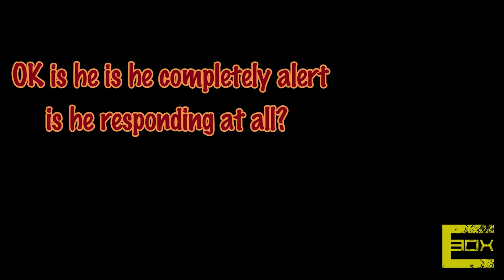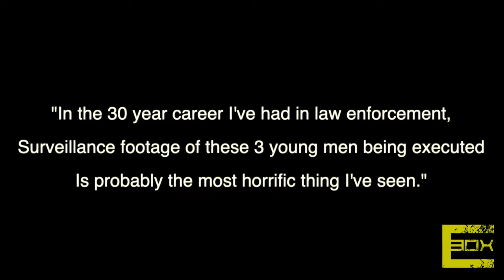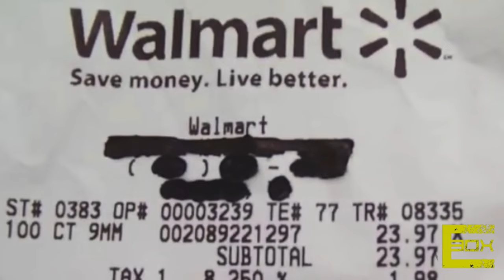The Hustle Mart Convenience Store Murders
The content on this channel is from a historical view or archived footage from different media outlets.
 This channel does not glamorize drugs gangs or any type of violence.  However, some content may not be suitable for some viewers.
Any and all comments that are deemed unfit, will be removed.  Breaking News videos or News paper publications in regards to gangs or drug arrests will only be aired on this channel if, it has already been broadcasted via other outlets. This channel is not a source for new information.